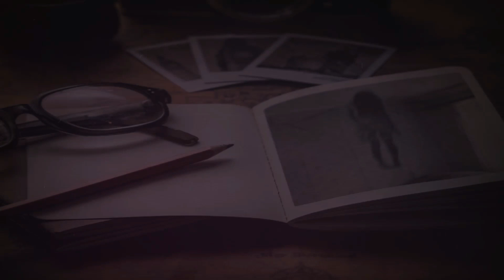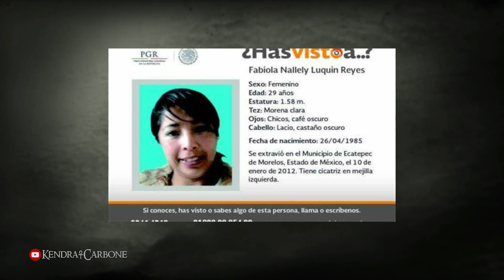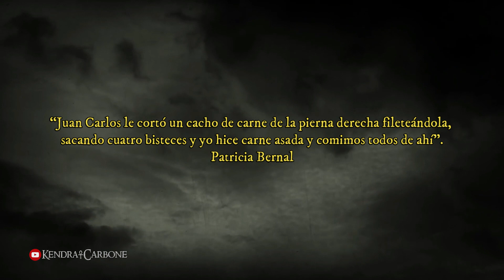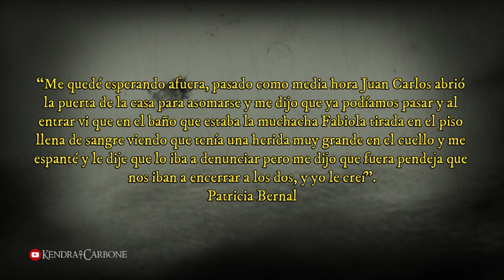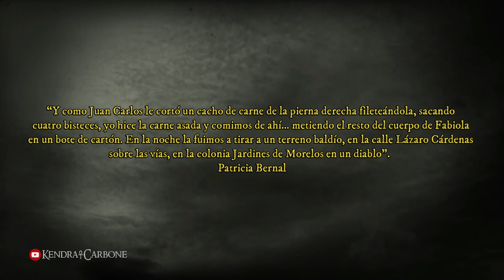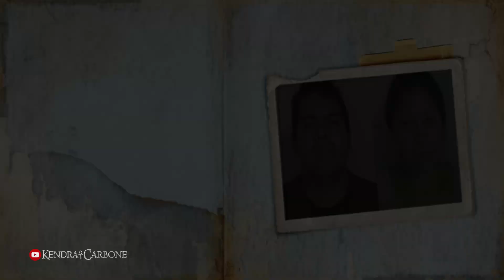COMÍAN a sus VÍCTIMAS y VENDÍAN sus HUESOS para RITUALES de SANTERÍAS en MÉXICO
•¿Quieres apoyar mi canal?